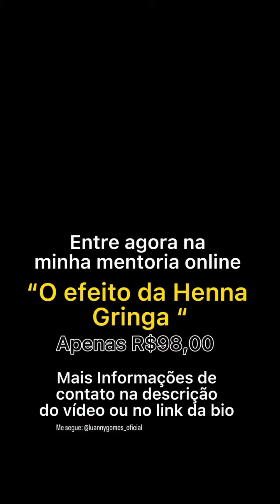💜💜Design de sobrancelhas com linha!🖤🖤